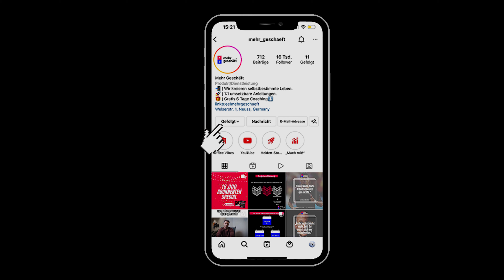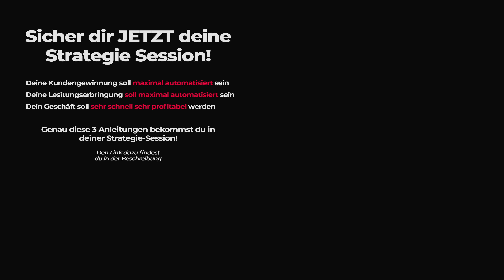So verkaufst du richtig am Telefon#1!